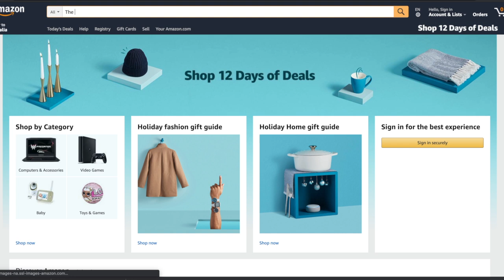Fine Tuning Argument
In this call, a caller asks about my views on the fine-tuning argument.